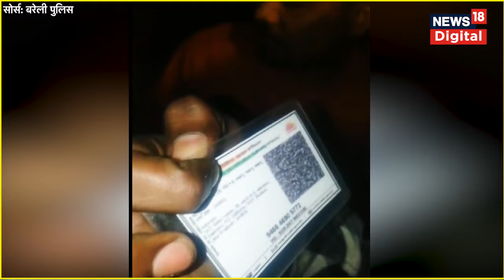Badaun Double Murder: बदायूं में दो मासूमों की हत्या का सच, हत्यारे ने ख़ुद बताई वजह UP News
बदायूं डबल मर्डर केस में मृतक बच्चों के पिता की शिकायत पर पुलिस ने FIR दर्ज की. इस मामले में एक आरोप के एनकाउंटर के बाद दूसरे आरोपी को गिरफ्तार किया जा चुका है.

Budaun Double Murder Case | Second accused in the matter, Javed arrested by Police from Bareilly (Uttar Pradesh).